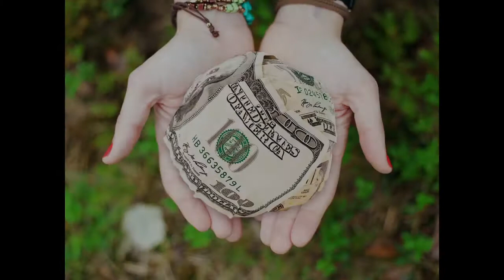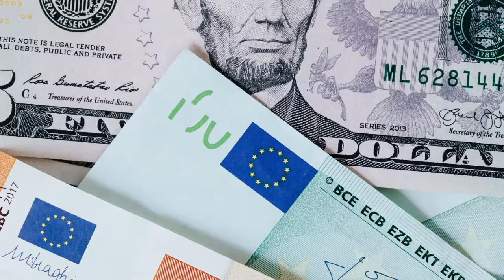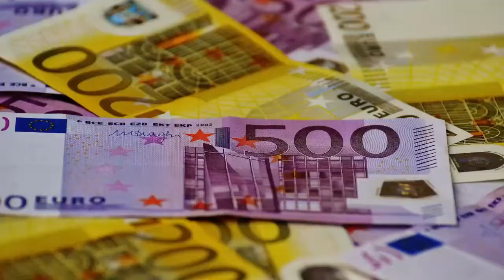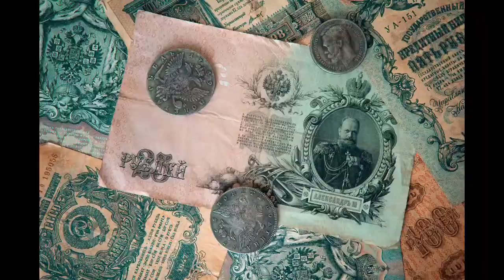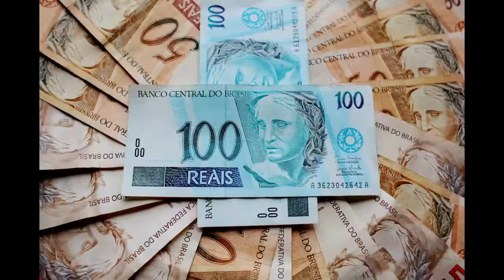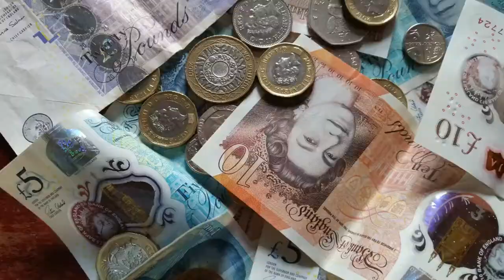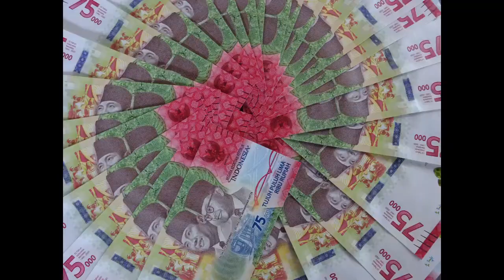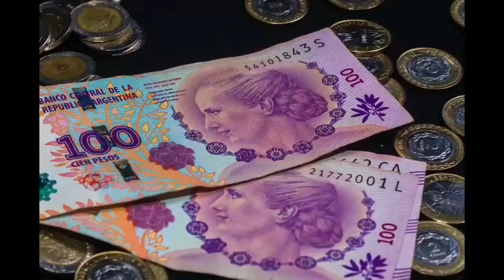Money Magnet Mantra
Hello and welcome to Affirm Afform Attract. In this video we shall be doing a little money mantra to help condition your way of thinking when it comes to money. Your relationship with money and recieving money.

*•.¸♡ 𝐓𝐈𝐏𝐒 ♡¸.•*

↬ 𝙇𝙚𝙩 𝙜𝙤 𝙤𝙛 𝙩𝙝𝙚  𝙛𝙚𝙚𝙡𝙞𝙣𝙜 𝙖𝙣𝙙 𝙩𝙝𝙞𝙣𝙠𝙞𝙣𝙜 𝙙𝙚𝙨𝙥𝙚𝙧𝙖𝙩𝙚 𝙨𝙩𝙖𝙩𝙚.
↬ 𝙒𝙝𝙚𝙣 𝙩𝙝𝙚𝙧𝙚 𝙞𝙨 𝙣𝙤 𝙧𝙚𝙨𝙞𝙨𝙩𝙚𝙣𝙘𝙚 𝙮𝙤𝙪𝙧 𝙢𝙖𝙣𝙞𝙛𝙚𝙨𝙩𝙖𝙩𝙞𝙤𝙣𝙨 𝙨𝙥𝙚𝙚𝙙𝙨 𝙪𝙥.
↬ 𝘿𝙤 𝙣𝙤𝙩 𝙢𝙖𝙣𝙞𝙛𝙚𝙨𝙩 𝙛𝙧𝙤𝙢 𝙖 𝙥𝙡𝙖𝙘𝙚 𝙤𝙛 𝙡𝙖𝙘𝙠. 𝙄𝙩 𝙘𝙧𝙚𝙖𝙩𝙚𝙨 𝙙𝙤𝙪𝙗𝙩.
↬ 𝘽𝙚 𝙞𝙣 𝙩𝙝𝙚 𝙨𝙩𝙖𝙩𝙚 𝙤𝙛 𝙠𝙣𝙤𝙬𝙞𝙣𝙜 𝙮𝙤𝙪 𝙖𝙡𝙧𝙚𝙖𝙙𝙮 𝙝𝙖𝙫𝙚 𝙞𝙩.
↬ 𝙉𝙤 𝙢𝙖𝙩𝙩𝙚𝙧 𝙬𝙝𝙖𝙩, 𝙗𝙚 𝙩𝙝𝙖𝙣𝙠𝙛𝙪𝙡 𝙖𝙣𝙙 𝙜𝙧𝙖𝙛𝙩𝙚𝙛𝙪𝙡.

𝐀𝐛𝐨𝐮𝐭

This channel was set up to help you whilst you are manifesting your desires. Encouraging you to give yourself the best chance in obtaining your manifestations. There are a few ways you can aid your manifesting and affirmations are one of them.

This channel has a range of affirmations that can have the same topic but said in different ways such as; you are, I am or why, type affirmations.  Also some affirmations can be on a 1 hour loop with a wide collection of affirmations or on a loop with 3 to 6 focused affirmations.

This channel will also give you stimulated visual videos as well as videos for you to meditate with.
Affirm Afform Attract, will also be incorporating micro workshops.

AFFIRMATIONS are statements said to yourself or out loud. To deliberately and consciously encourage a new way of thinking about yourself. Changing your mindset in a positive and more optimistic view about you.

SUBLIMINALS are audio or visual messages that are designed to influence the subconscious mind whilst bypassing the conscious mind.

Visual subliminals can be in things like films. They are quick flashes of an image that your eye can not pick up consciously but your subconscious has.

Audio Subliminals can be hidden under music and is not detected by the conscious mind. They are affirmations or messages that tunes into your subconscious to help sway your way of thinking.